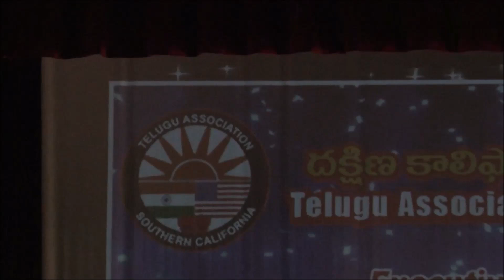TASC DiwaliPart VII Bathukamma & EC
TASC Diwali Part VII Bathukamma & EC